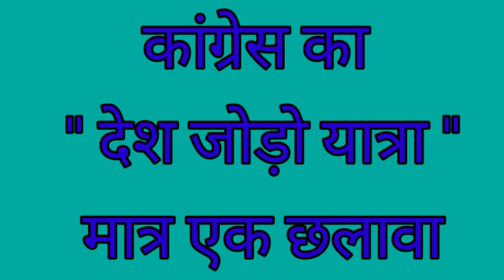कांग्रेस का भारत जोड़ो यात्रा मात्र एक छलावा || Congress's bharat Jodo Yatra is just a hoax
कांग्रेस का भारत जोड़ो यात्रा मात्र एक छलावा
Congress's bharat Jodo Yatra is just a hoax
rahul gandhi ki yatra matra ek chalawa hai